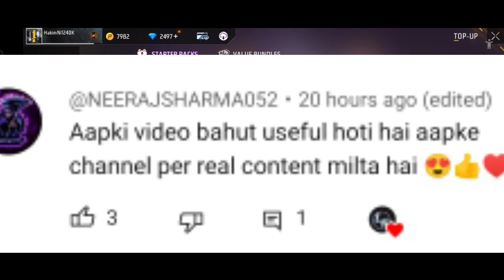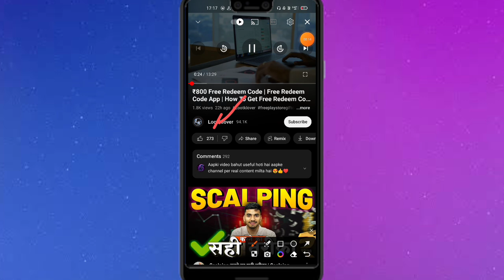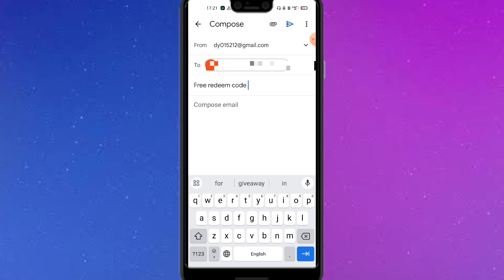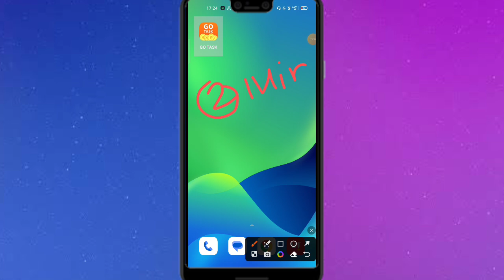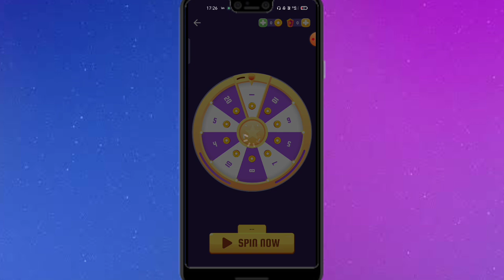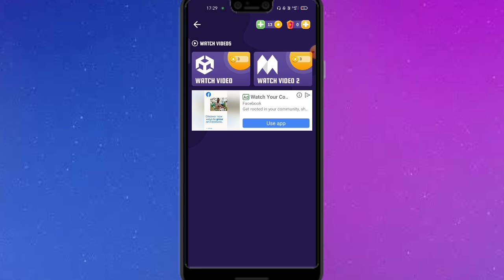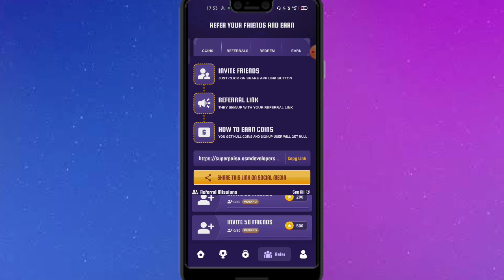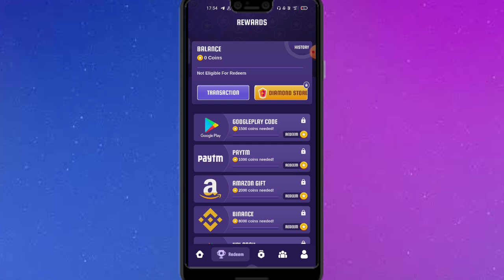Instant REDEEM CODE मिलेगा 🤑 | Free Redeem Code App | How to Get Free Redeem Code